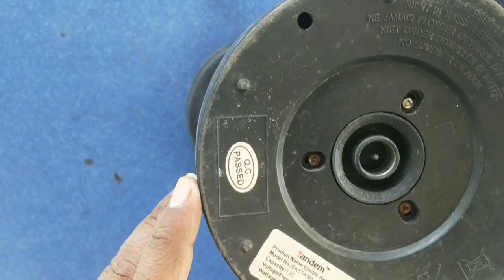electric cattle l electric kettle l electric kettle repair l electric kettle tear down l electric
electric cattle
electric kettle
electric kettle repair
 electric kettle  tear down
electric
electric cattle price
electric kettle kaise repair kare
how to repair electric kettle
electric kettle working
electric kettle heating element
electric kettle kaise thik kare
water heater jug
water heater jug repair
water heater jug kaise banaye
water heater jug kaise repair kare